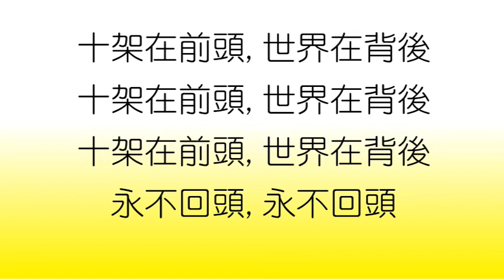2019 1130 † 每日靈修親近主 活在基督裡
2019年11月30日

♡詩篇119:97-104
我何等愛慕你的律法，終日不住地思想。
你的命令常存在我心裡，使我比仇敵有智慧。
我比我的師傅更通達，因我思想你的法度。
我比年老的更明白，因我守了你的訓詞。
我禁止我腳走一切的邪路，為要遵守你的話。
我沒有偏離你的典章，因為你教訓了我。
你的言語在我上膛何等甘美，在我口中比蜜更甜！
我藉著你的訓詞得以明白，所以我恨一切的假道。

♡箴言29:15
杖打和責備能加增智慧；放縱的兒子使母親羞愧。

♡路加福音12:13-21
眾人中有一個人對耶穌說：夫子！請你吩咐我的兄長和我分開家業。
耶穌說：你這個人！誰立我作你們斷事的官，給你們分家業呢﹖
於是對眾人說：你們要謹慎自守，免去一切的貪心，因為人的生命不在乎家道豐富。
就用比喻對他們說：有一個財主田產豐盛；
自己心裡思想說：我的出產沒有地方收藏，怎麼辦呢﹖
又說：我要這麼辦：要把我的倉房拆了，另蓋更大的，在那裡好收藏我一切的糧食和財物，
然後要對我的靈魂說：靈魂哪，你有許多財物積存，可作多年的費用，只管安安逸逸的吃喝快樂吧！
神卻對他說：無知的人哪，今夜必要你的靈魂；你所預備的要歸誰呢﹖
凡為自己積財，在神面前卻不富足的，也是這樣。